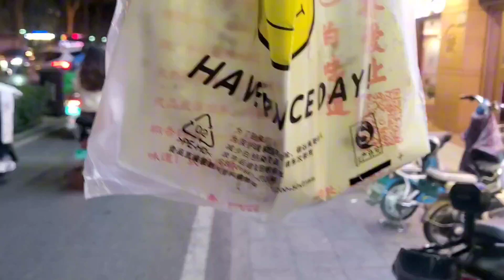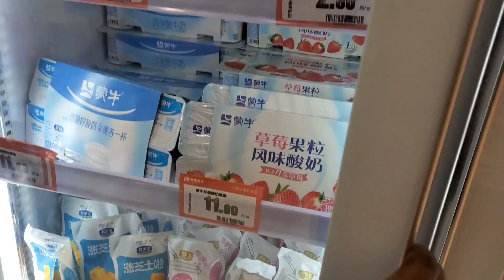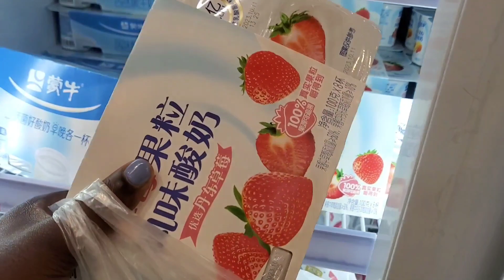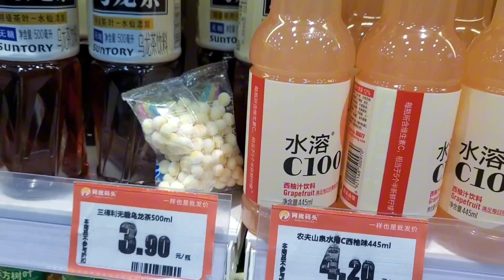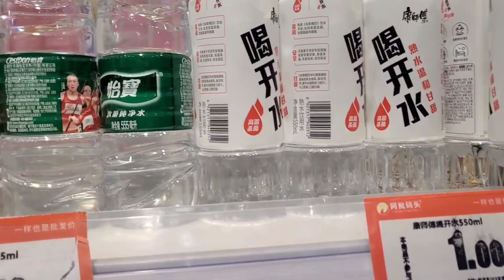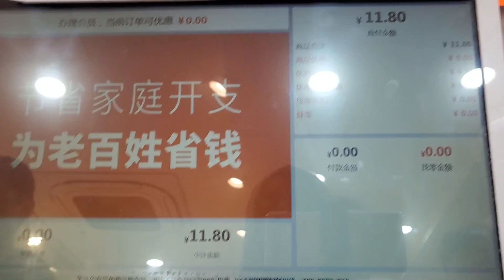CHINESE KID REACTION TO SEEING A BLACK GIRL